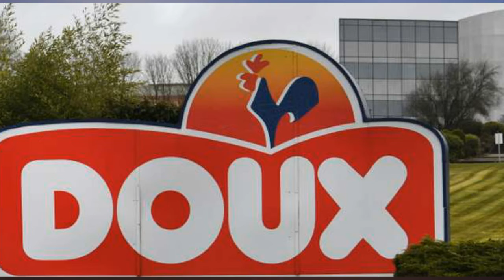Poulets Doux l’ukrainien MHP se prépare à un échec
Lire aussi :

                Le propriétaire des poulets Loué favori pour la reprise de Doux